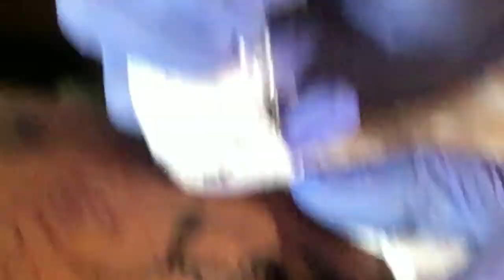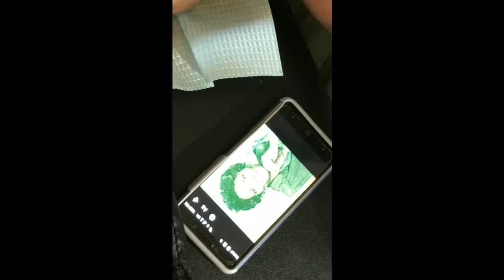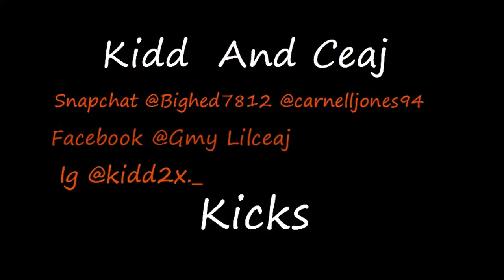Tattoo Vlog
FOR MORE CONTENT AND VIDS LIKE THIS !

Snapchat : Bighead7812 ; Carnelljones94
SOUND AND BEATS :
By my big cuzzo